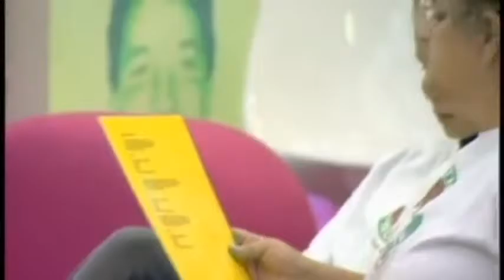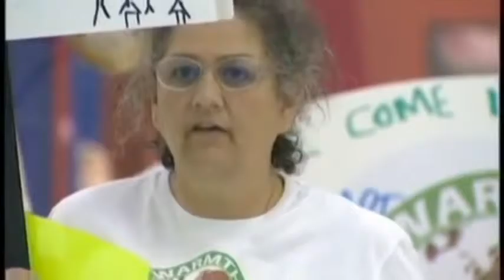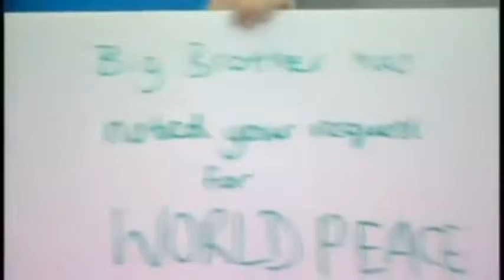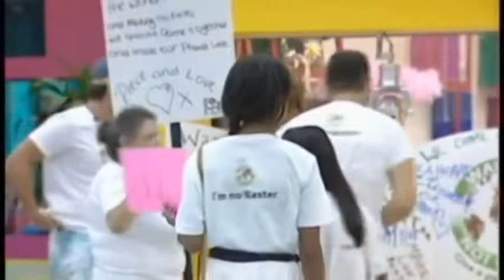Big Brother 8 UK - Piece Of Peace Song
The housemates perform a song for a fake charity "Warmth Not Waste" as part of Fake Week.